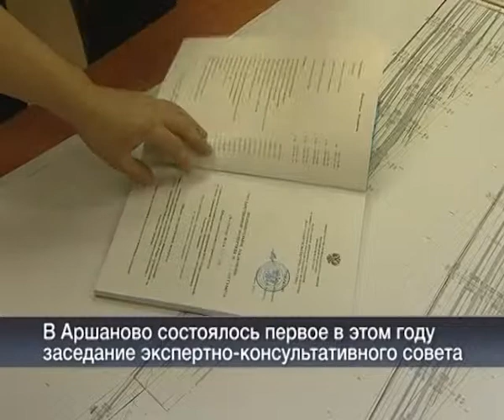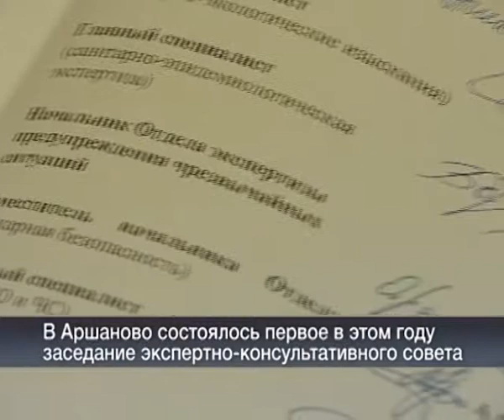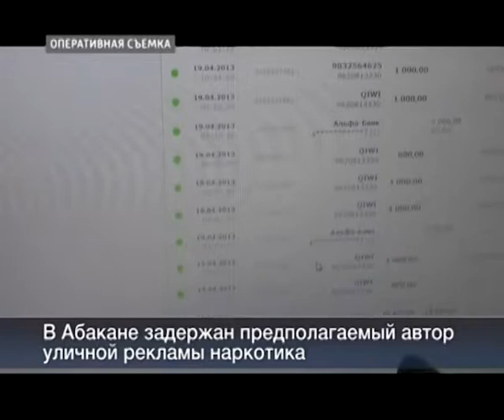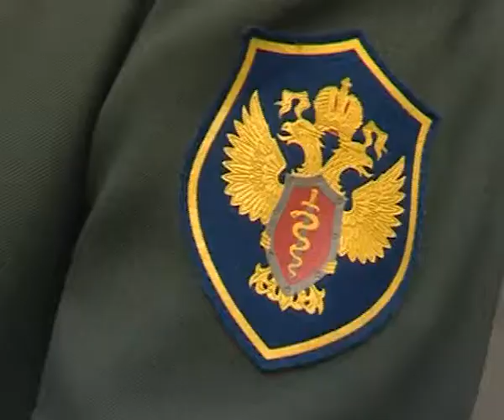Вести 24 Хакасия_22.04.13